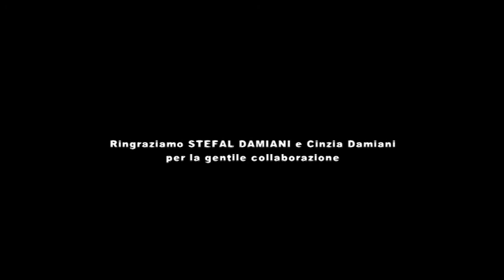Stefal Damiani intervista al RED ROUTE 63